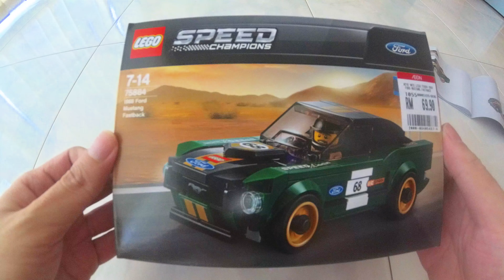Lego Speed 75884 - 1968 Ford Mustang Fastback